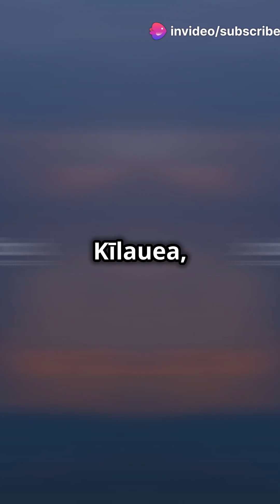Top ten most dangerous volcanos!